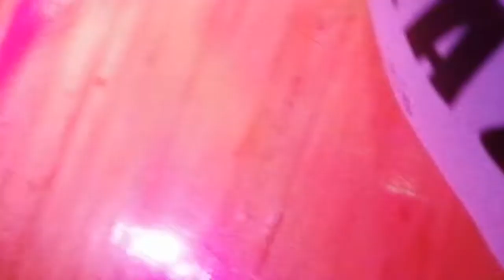Parada Duga gostovanje u Triblju 15.02.2020